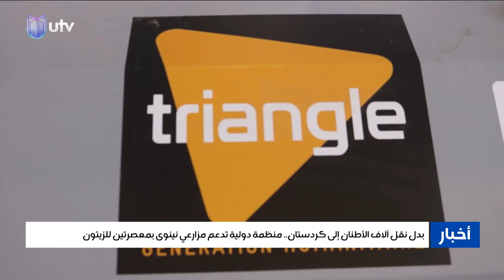بدل نقل آلاف الأطنان إلى كردستان.. منظمة دولية تدعم مزارعي نينوى بمعصرتين للزيتون